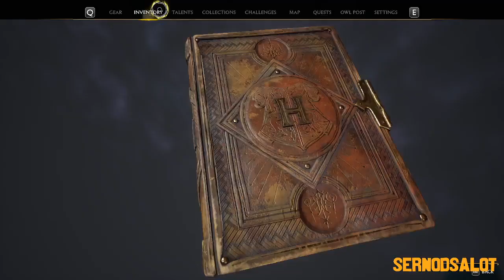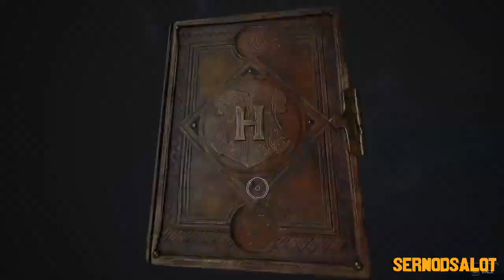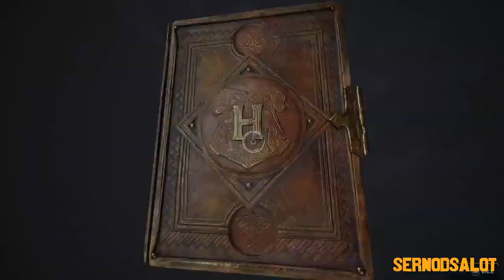Let's Play - Hogwarts Legacy | PC | Part - 4